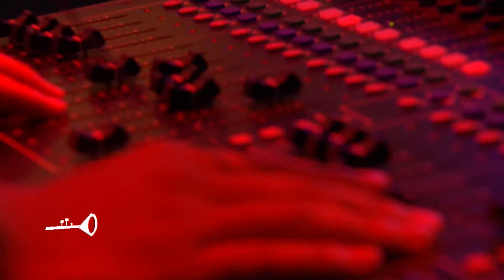บุรีรมย์ - Like Show เป้ อารักษ์ & The ปีศาจ Band สมศรี 7 ก.พ. 58